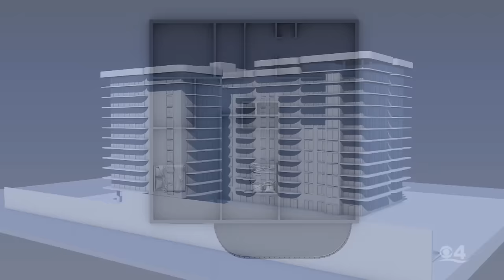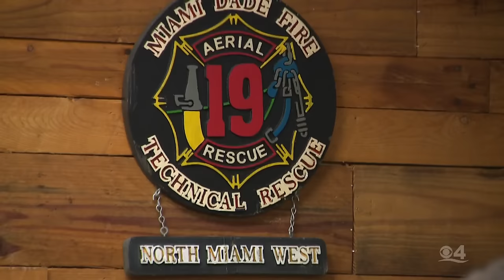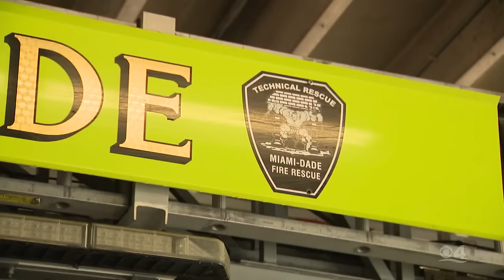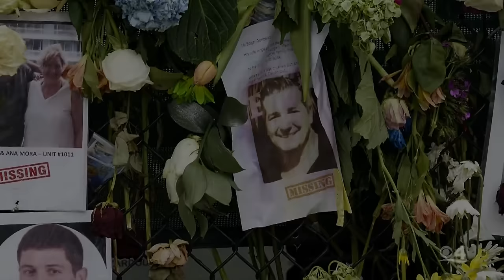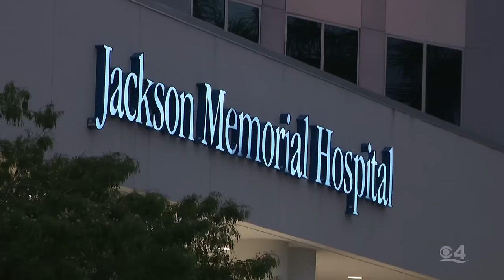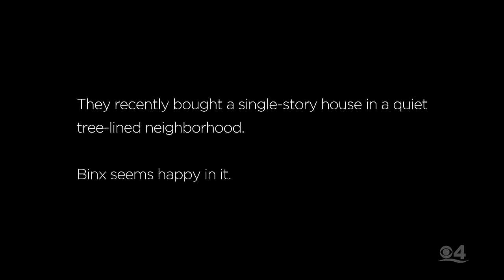Surviving Surfside: Deven's Story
CBS4's Jim DeFede documents the miraculous tale of 15-year-old Deven and her mother, Angela, who fell from the ninth floor of Champlain Towers South.